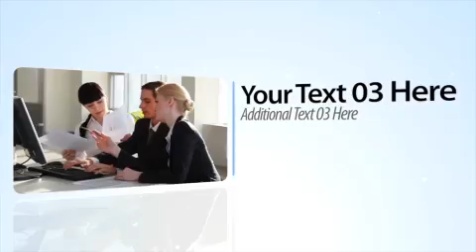[After Effects] Apple Motion Template: Clean Moves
Title: Apple Motion Template: Clean Moves
Frame Rate:Not Available
Duration:Not Available
Alpha Channel:No
Required Plugins:None
Downloads
Uploadable:
Mediafile:
Megaupload: